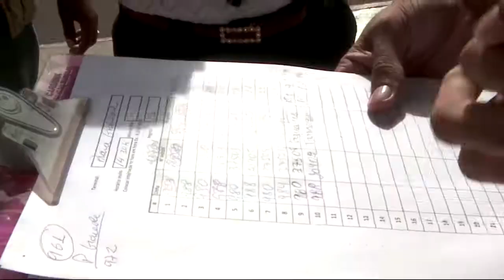Fiscalização foi realizada no serviço de transporte público da capital